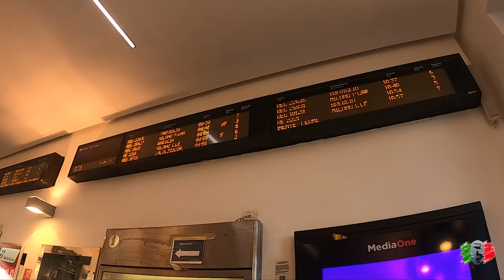How Not To Take The Metro In Milan